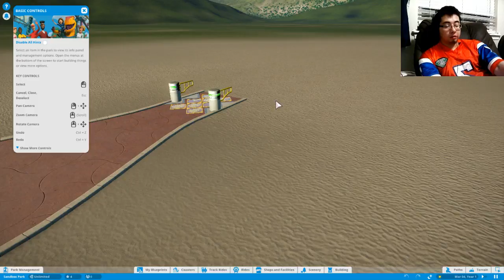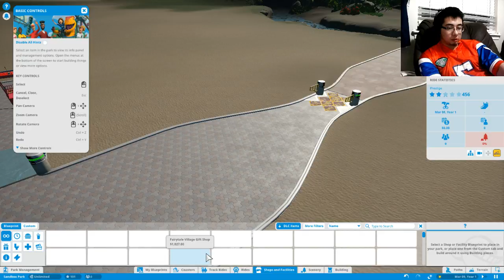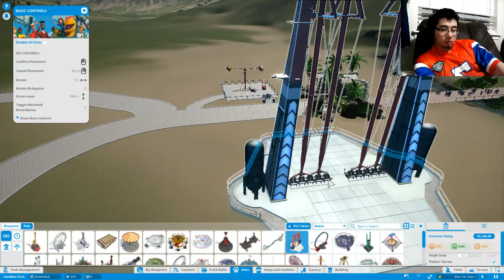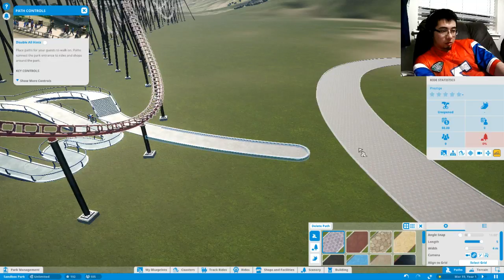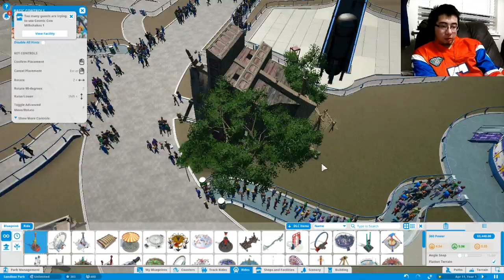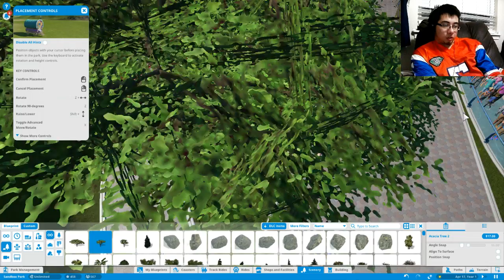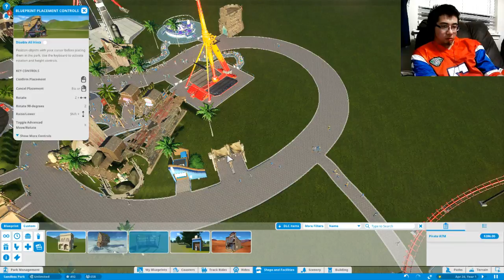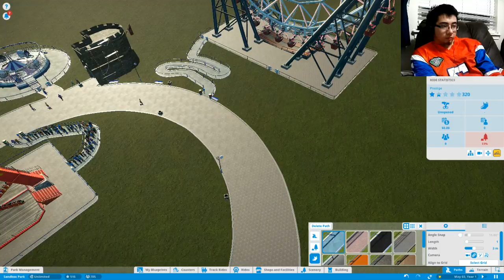Let's Play Planet Coaster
This game is much more enjoyable than RCT World. It's a lot smoother gameplay with better UI. It's overall a very fun game, a true good replacement for RCT3. It was developed after the release of RCT3 and after Atari and Frontier game studios split making their own games. This is the better of the two.